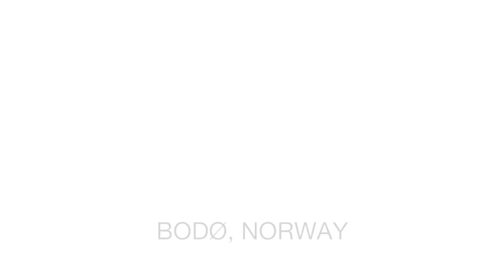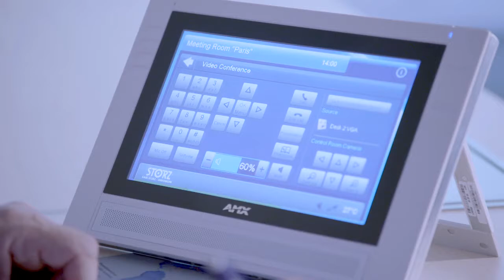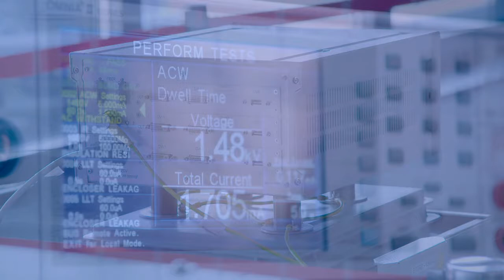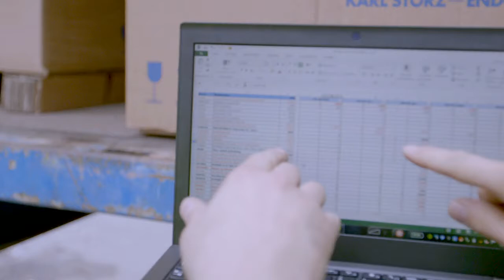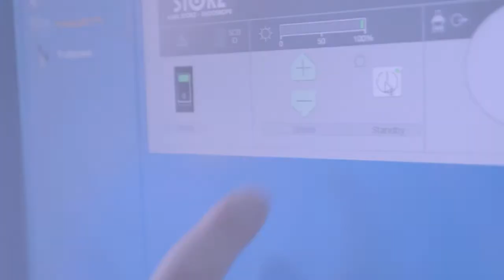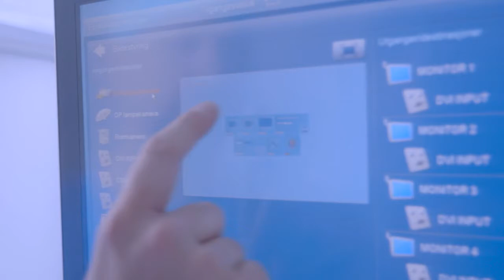KARL STORZ OR1™ – Installation Video – Bodø, Norway